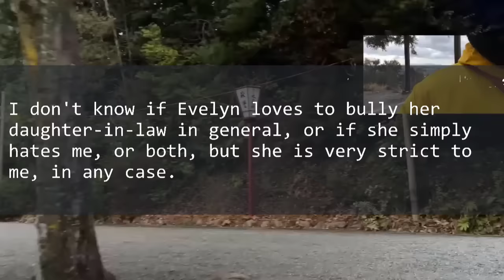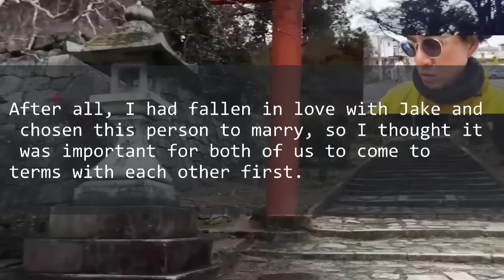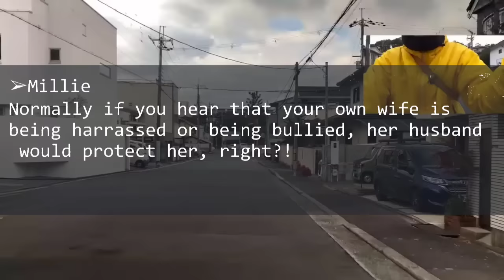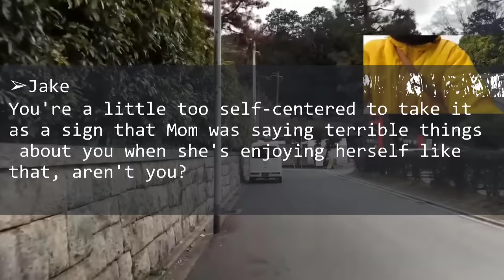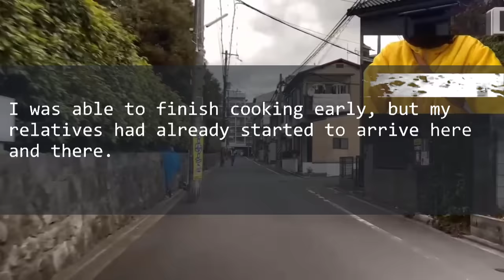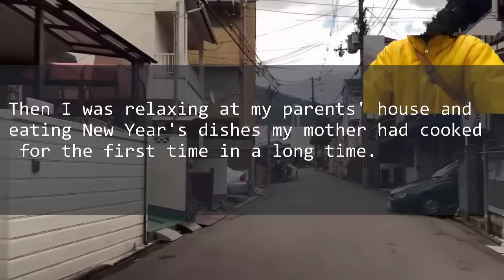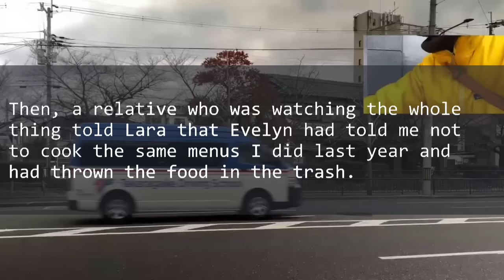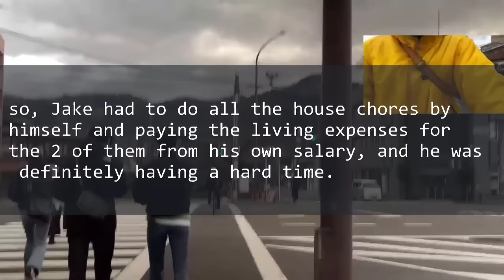My MIL bullies me whenever I see her, and tells me she doesn't need me, so I left. As a result..